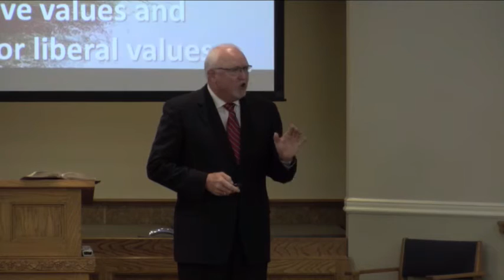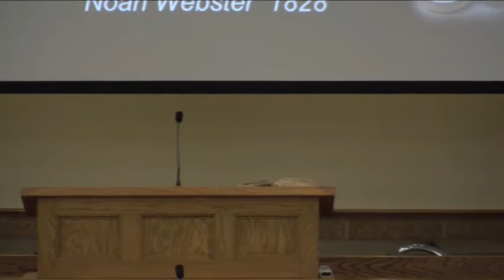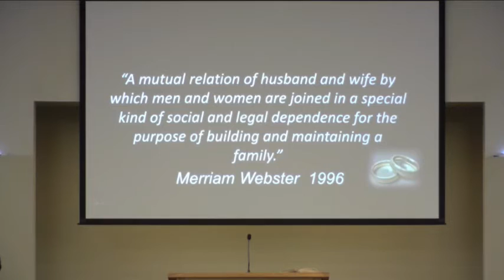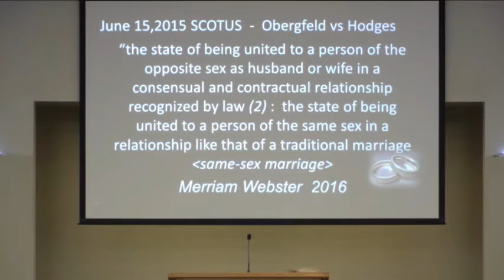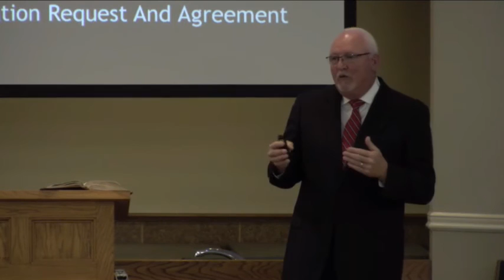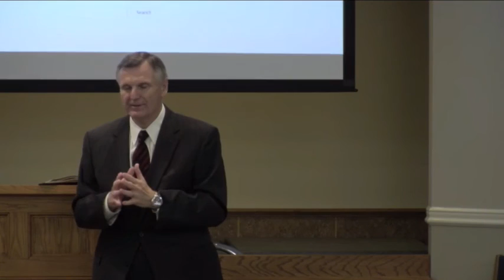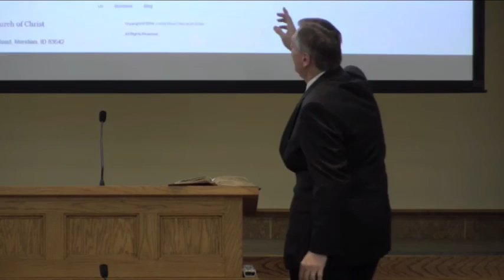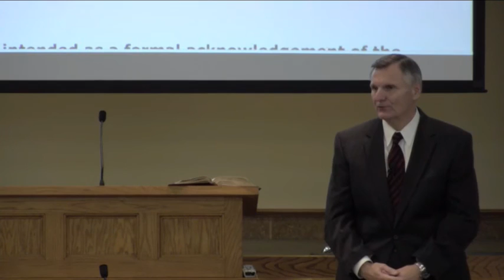GOD - COUNTRY and the CULTURE WAR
The Linder Road church of Christ believes that our country from its inception was established on Judeo-Christian beliefs and standards laid out by God’s Word. However, the church today finds itself on the front line of the “Culture War” which includes a wide range of subjects; some of which are contrary to basic Biblical teachings.

Minister Richard Sutton addresses the “Culture War” and speaks about how Christians are to respond from a Biblical standpoint as both citizens of the Kingdom of God as well as citizens of the United States to our government? The best citizens of the United States ought to be Christian citizens.

As a result of the “Culture War” pressing the church on such subjects as same sex marriage etc. the Linder Road church of Christ has established a set of policy statements clarifying the basic tenants of our faith. This policy is available on our website if you have membership privileges.

The Linder Road Church of Christ is a Bible-based church that believes in following the teachings of Jesus Christ. We're based in Meridian, Idaho.